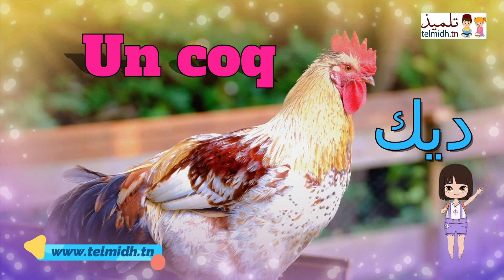Apprendre les animaux de la ferme - تعلم حيوانات الضيعة بالغة الفرنسية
les noms des animaux de la ferme en français
اسماء حيوانات الضيعة بالفرنسية
farm animals in french
les animaux de la ferme en français pour les enfants
حيوانات الضيعة بالفرنسية للاطفال
un lapin , une vache , un chien , un canard  , un cheval , une chèvre , un âne , un dromadaire , un canari , un pigeon , une poule , un mouton , un chat , un coq , un dindon , un taureau , une tortue
the farm animals in frensh for child
vocabulaire français pour les enfants